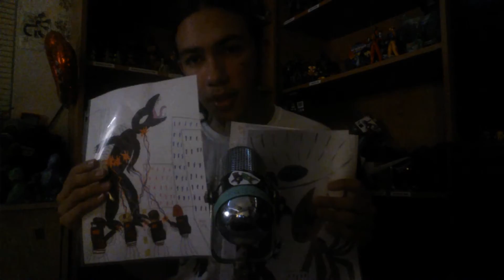30 days of godzilla day 17 and 18:favorite mothra song/best millennium film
On a new quality camera I mostly talk about my favorite mothra song and millennium film.